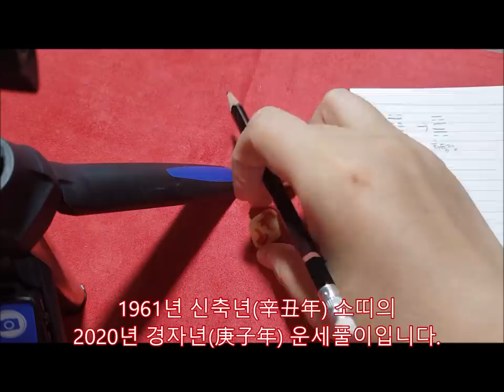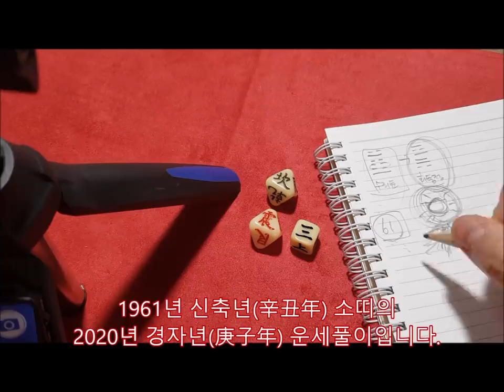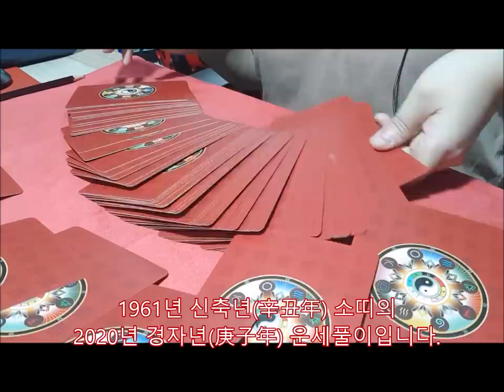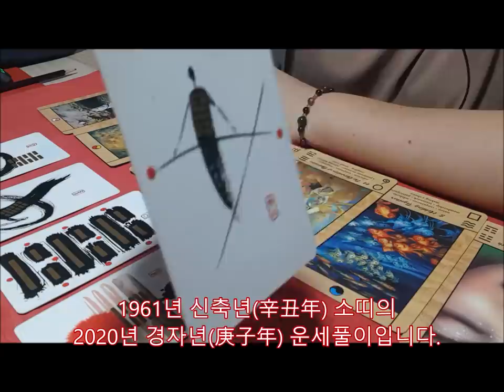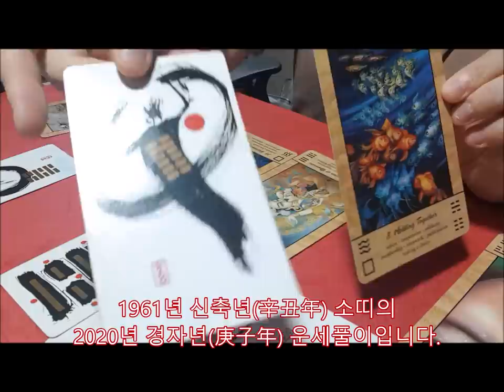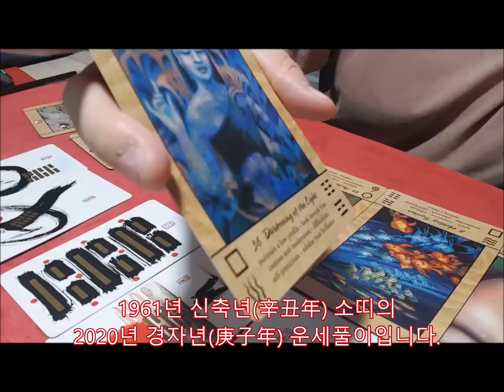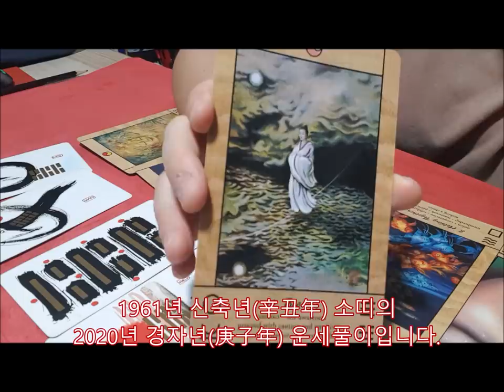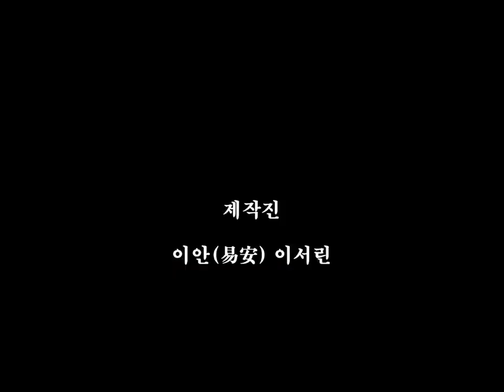[2020년 경자년(庚子年)신년운세]1961년 신축년(辛丑年) 소띠